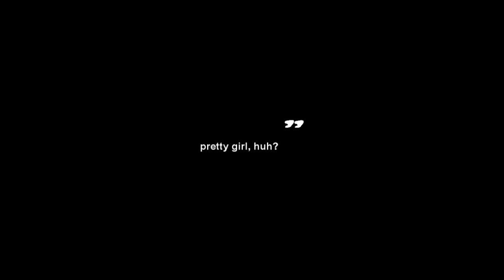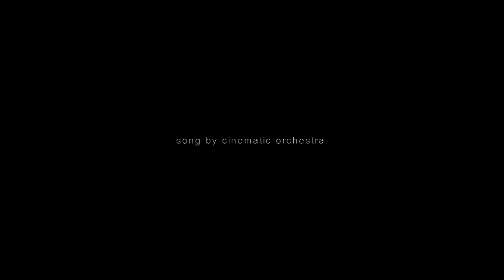I'm sinking into you | The Beautiful Person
No one is going to watch this...
But it's the video I'm most proud of.

It's very simple. No film burn, no overlays, or textures.

Even the song is simple.

The cinematography of the movie is simple.

My coloring is a bit crazy...I wanted to highlight Louis Garrel's impressive profile but darkening it to the point it's nearly sillohuette's with touches of color here and there.

If you read this description you'll comment, and that'll mean you respect me.  I appreciate likes, but that doesn't do anything for me as a vidder...I always feel very lonely coming on to a video that has only one or two comments but 18+ likes...A like takes a second...but a comment takes a bit longer, and always encourages me to continue editing.

#100 - Most Discussed (This Month) - Nonprofits & Activism - Japan
#24 - Most Discussed (This Week) - Nonprofits & Activism - Japan
#68 - Top Favorited (This Week) - Nonprofits & Activism - Japan
#62 - Top Rated (This Week) - Nonprofits & Activism - Japan
#4 - Most Viewed (Today) - Nonprofits & Activism - Japan